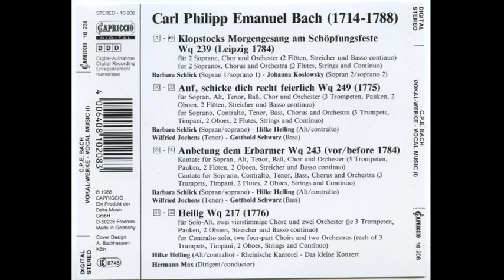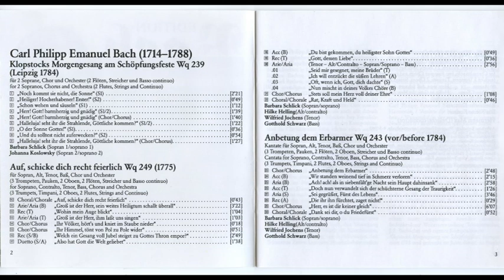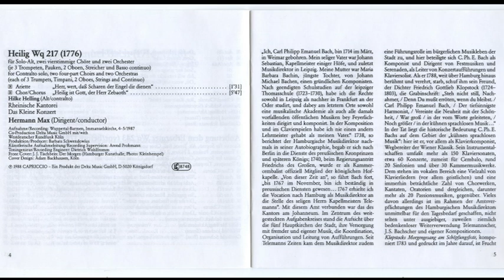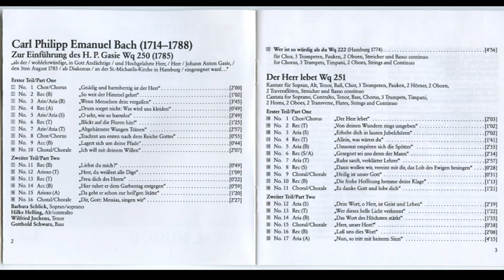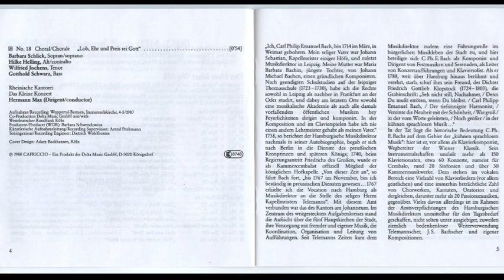Carl Philipp Emanuel Bach (1714-1788) - Vocal Music (Hermann Max)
Vocal Music (Hermann Max)